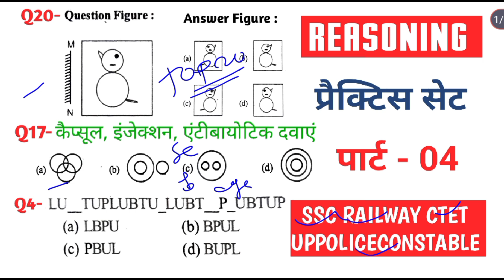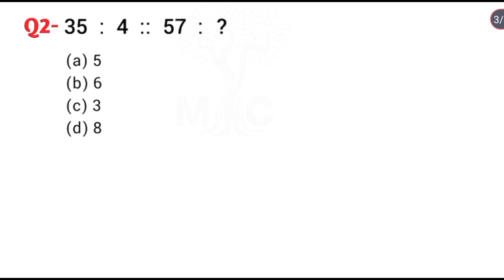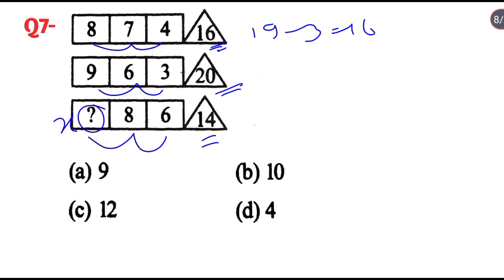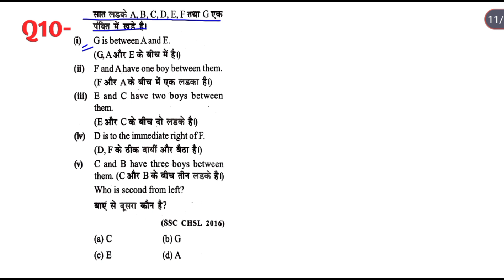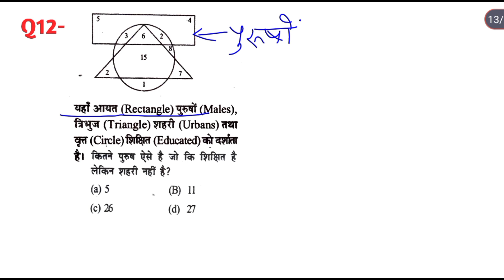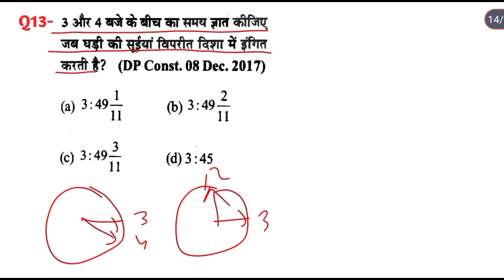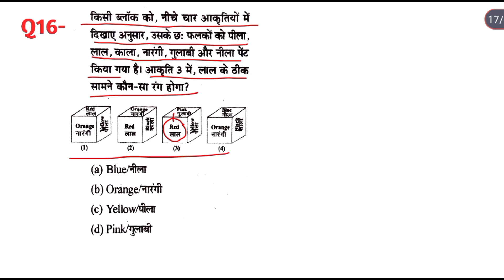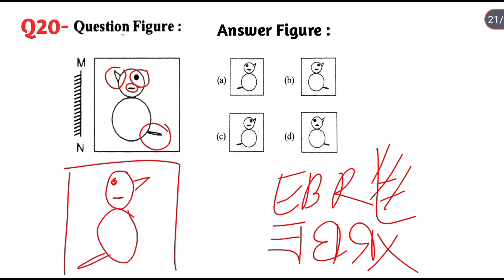रीजनिंग सेट प्रैक्टिस पार्ट 04 for SSC CGL CPO MTS CHSL GD ALP UPPOLICECONSTABLE BANK RPF CTET DRDO